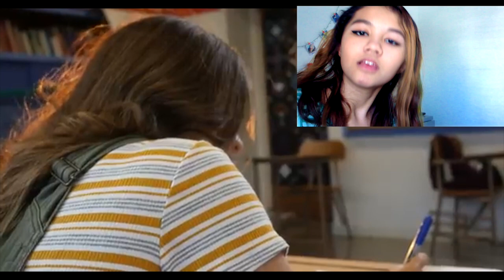REACTING TO "SWEATSHIRT" MUSIC VIDEO (triggering!1!)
yoU CAN WEAR MYY SWEaTshIRttTt
SOCIAL MEDIA BABES
FAQ:
Are you fillipino? NO. I AM A MALAYSIAN I S2G